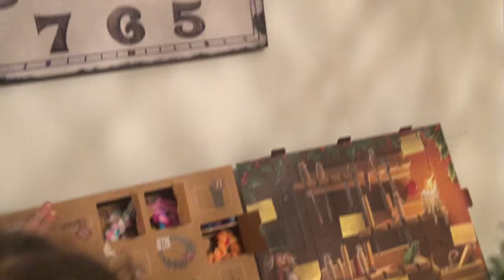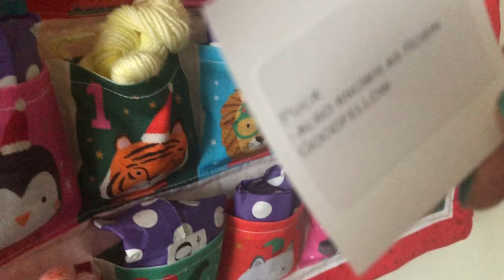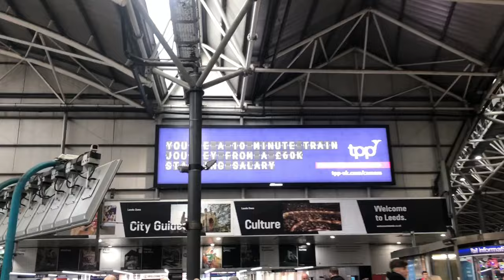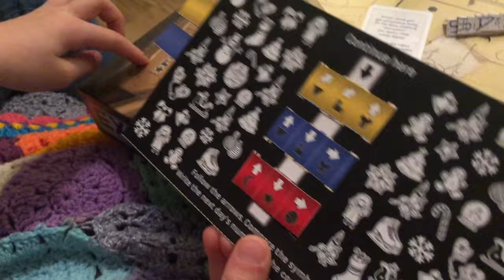Vlogmas day 9- FrannyDoMakes. A trip to the theatre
Thank you for joining me for Vlogmas 2023. I hope you enjoy our family vlogs.

 Minnie’s advent is the Amigurumi Advent from 2018 by Illaria Caliri and Irene Strange

My advents are from Siobhans Crafts and Giddy Yarns
Mr Bs advent is by Exit and was purchased from Zatu Games

Find me in instagram and ravelry